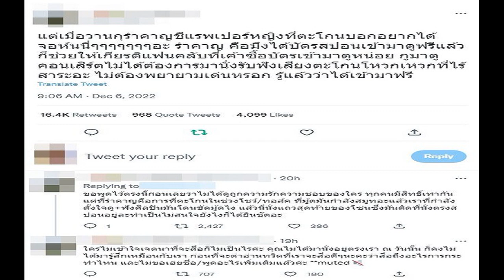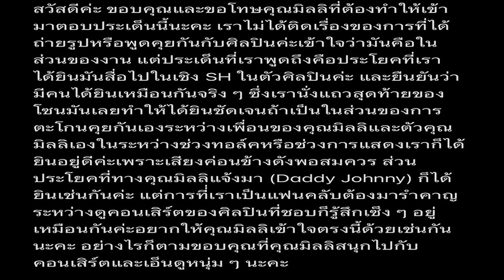ชาวเน็ตโพสต์แซะ มิลลิ เจ้าตัวมาตอบกลับ คดีพลิก ทำเงิบ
มิลลิ-ดนุภา เอี่ยวดราม่าคอนเสิร์ตศิลปินเกาหลี NCT 127 2ND TOUR ‘NEO CITY : BANGKOK – THE LINK’ โดนแซะแบบไม่เอ่ยชื่อ เจ้าตัวมาตอบเอง-ทำเงิบ
หลังเกิดประเด็นดราม่าจากคอนเสิร์ตบอยแบนด์ดังเกาหลีใต้ NCT 127 2ND TOUR ‘NEO CITY : BANGKOK – THE LINK’ ที่มีดารา-อินฟลูเอนเซอร์ ได้เข้าไปหลังเวที จนแฟนคลับตั้งคำถาม แร็พเปอร์สาวอย่าง มิลลิ-ดนุภา ก็เป็นหนึ่งในนั้นเช่นกัน
ดราม่าคอนเสิร์ต NCT 127 แฟนสงสัย ทำไมดารา-อินฟลูฯ ได้เข้าหลังเวที
จนกระทั่งมีผู้ใช้ทวิตเตอร์รายหนึ่งทวีตระบุว่า “แต่เมื่อวานกุรำคาญชีแรพเปอร์หญิงที่ตะโกนบอกอยากได้จอห์นนี่ๆๆๆๆๆๆๆอะ รำคาญ คือมึงได้บัตรสปอนเข้ามาดูฟรีแล้วก็ช่วยให้เกียรติแฟนคลับที่เค้าซื้อบัตรเข้ามาดูหน่อย กูมาดูคอนเสิร์ตไม่ได้ต้องการมานั่งรับฟังเสียงตะโกนโหวกเหวกที่ไร้สาระอะ ไม่ต้องพยายามเด่นหรอก รู้แล้วว่าได้เข้ามาฟรี

แม้ว่าจะไม่ได้เมนชั่นถึงชื่อของใครตรงๆ แต่คนติดตาอยู่ก็คงเดาได้ไม่ยากว่าเจ้าของทวีตนี้หมายถึงใคร ไม่รอช้า มิลลิ-ดนุภา ก็เข้ามาตอบกลับทันทีว่า “ชี้แจงนะค้าบ ทาง SM เชิญนวยผ่านทางค่าย และตอบรับไป มีการเชิญถ่ายรูปด้วยกัน ทักทาย พูดคุยกันนิดหน่อย ส่วนในเรื่องของการตะโกนช่วงทอล์คในคอน หากทำให้หลายๆท่านรำคาญใจตรงนี้ต้องขออภัยด้วยนะคะ ขอโทษจริงๆ ที่ตะโกนไป ไม่มีเจตนาจะ sexual harassment ใดๆทั้งสิ้นและนวยตะโกนว่าDaddy Johnnyค่ะ
ก่อนต้นเรื่องไม่ยอมแพ้ กลับมาตอบกลับอีกว่า เธอไม่ได้ติดใจเรื่องการเชิญหรือพบปะระหว่างศิลปิน แต่ไม่ชอบใจคำพูดที่สื่อไปทาง sexual harassment และการพูดคุยเสียงดังระหว่างโชว์เงียบ
โพสต์เพิ่มเติมจากเจ้าของทวีต

อย่างไรก็ตาม ชาวเน็ตก็เข้ามาถกเถียงประเด็นนี้อย่างเมามันส์ ฝ่ายหนึ่งก็บอกว่าการตะโกนช่วงที่ศิลปินกำลังพูด ไม่ควรทำก็จริง แต่การบิดเบือนสารก็ไม่ควรทำเช่นกัน